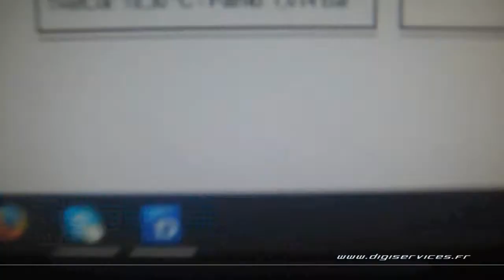VW Golf 6 2.0 tdi 170cv Reprogrammation Moteur @ 215cv Digiservices Paris 77 Dyno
Passage dans nos ateliers d'une VW Golf 6 2.0 TDI GTD de 170cv pour une reprogrammation moteur.